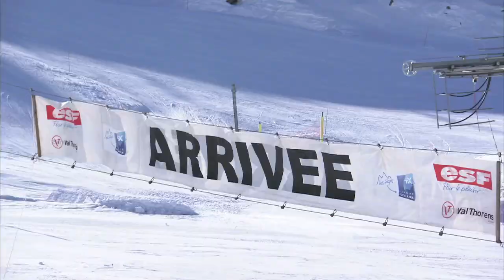Alpine Skiing - Matt Evers on Ice & Snow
Matt Evers hits the slopes of Val Thorens to find out about the thrilling sport of Alpine Skiing. 7 of the fifteen winter Olympic disciplines are competed on skis and downhill skiers can reach speeds of over 80 miles per hour. Hang on tight you don't want to end up in the spill zone!